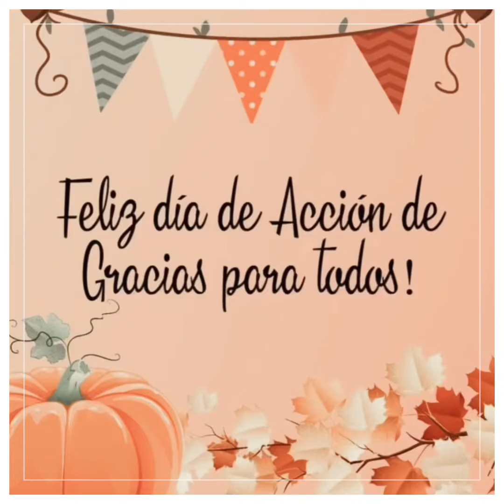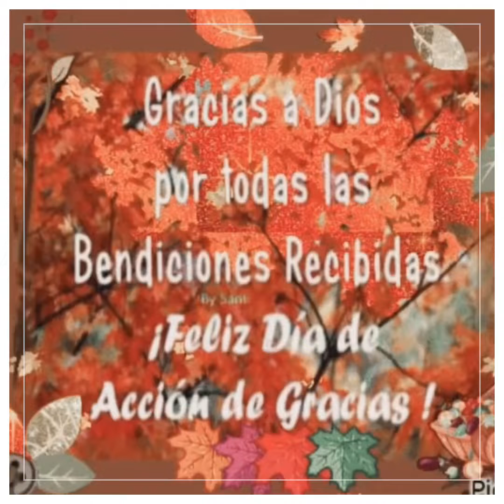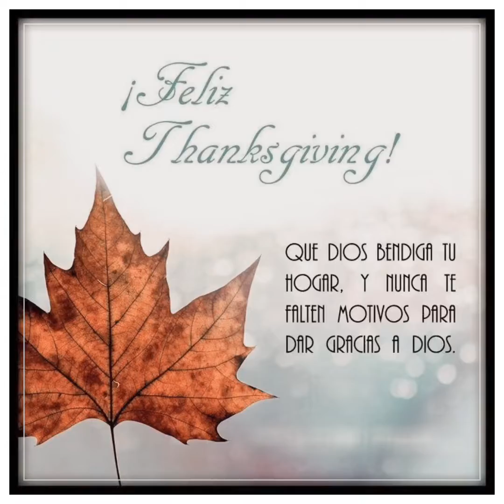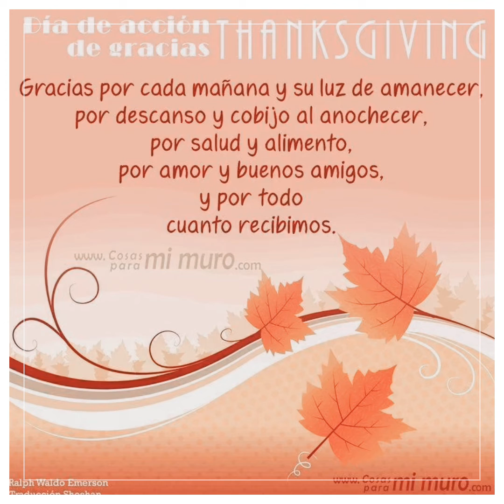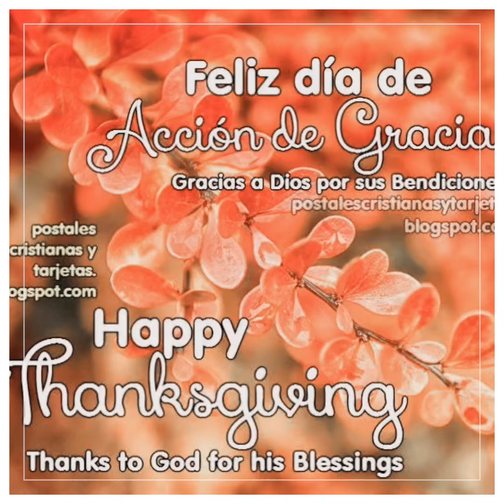Happy Thanksgiving Day - Feliz Día de Acción de Gracias 😌🙌🏾 🍁🍂🍃🦃